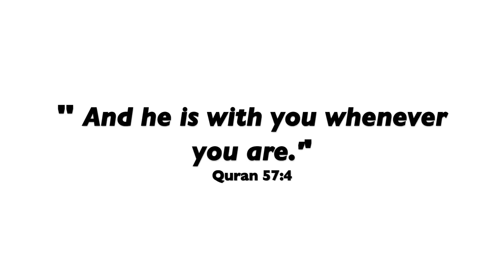WHY YOU SHOULD NOT CHASE A MAN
Asalamualaikum all. Here are some vital reasons why you never want to chase a man. This is a must watch relationship video for every woman.